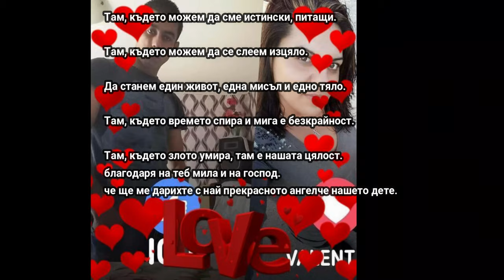Bu_Kadın_Neden_Ağlıyor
ico